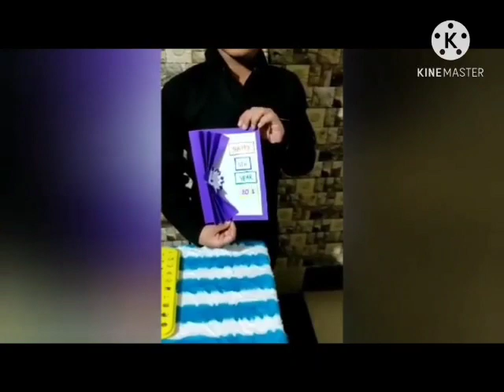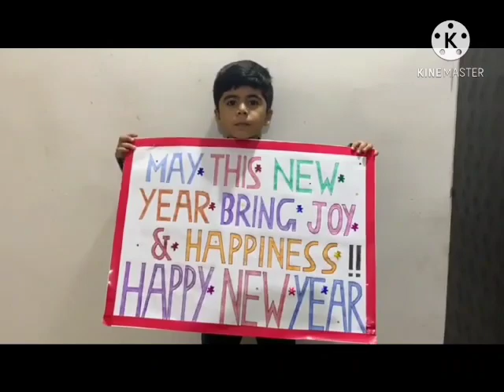Feats of Wonders - Episode #10 - Happy New Year